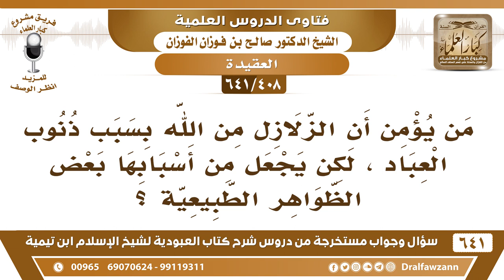[408 /641] من يؤمن أن الزلازل من الله لكن يجعل من أسبابها الظواهر الطبيعية..؟ الشيخ صالح الفوزان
[408 /641] السؤال: من يؤمن أن الزلازل من الله بسبب ذنوب العباد ، لكن يجعل من أسبابها بعض الظواهر الطبيعية ؟
 الجواب: الظواهر الطبيعية هي من أسباب الذنوب، الظواهر الطبيعية التي تحدث في الكون هي من أسباب الذنوب، ولا تُسمى طبيعية تسمى آيات، يا إخوان تعبير القرآن وتعبير السّنّة هو السلامة لا تسمها ظواهر طبيعية سمها آيات {وَمَا نُرْسِلُ بِالْآيَاتِ إِلَّا تَخْوِيفًا} [الإسراء: 59] فهي من الآيات.
للاشتراك في قناة الشيخ صالح الفوزان
أسئلة وأجوبة من شرح كتاب العبودية ( 641 ) مقطع

للاستفسار والإقتراحات والدعم
رئيس الفريق
لمشروع كبار العلماء